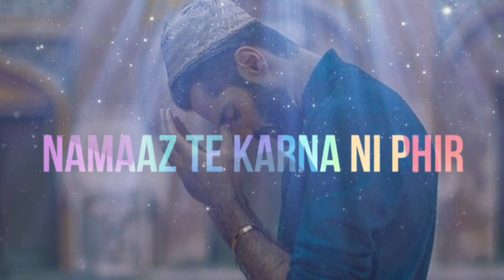ladeya na kar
ladeya na kar (sukhe)
whatsapp, instagram, facebook status
with awesome pics lyrics and animations